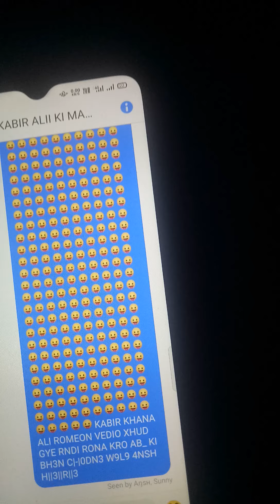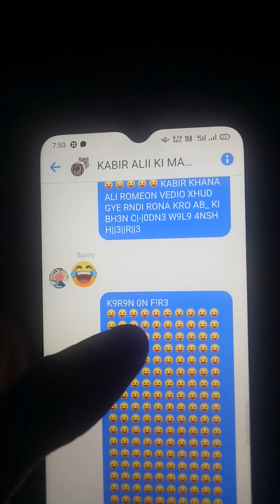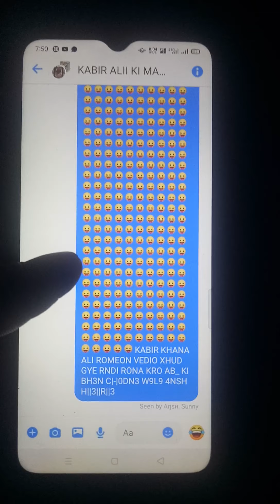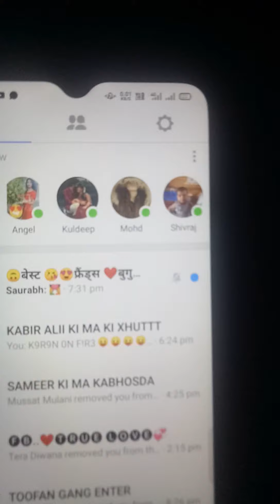KABIR KHANA URF ALII IMARAN URF ROMEO FIR EK BAR LODR FDE ME XHUD KR DFNN PART 4😂😂